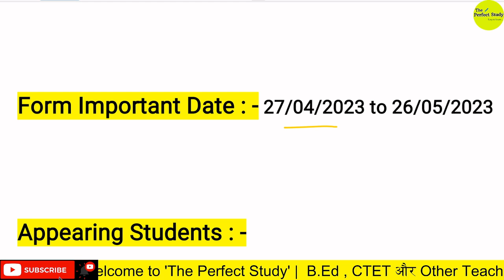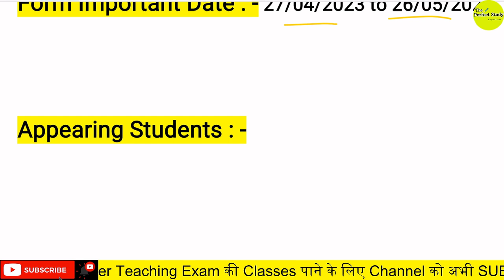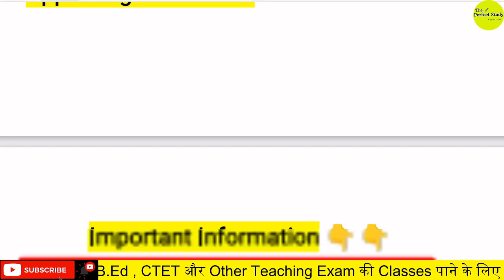जानिए CTET 2023 से संबंधित Complete Information | CTET 2023 Notification | The Perfect Study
Welcome to "The Perfect Study"

● HINDI & Pedagogy ( Complete Class) DrRDtenGECxVGI7S-ttulRSqjNC

Keep supporting:)

CTET Form fill up step by step | CTET 2022 Application Form | Ctet 2022 | The Perfect Study
the perfect study
ctet
ctet ka form kaise bhar 2022
ctet language 1 and 2 confusion
ctet online class⁰
ctet the perfect study ctet 2022 form fill up date ctet apply date ctet exam 2022 application last, ctet online application form 2022, ctet online form
CTET, CTET IMPORTANT DOCUMENTS, IMPORTANT DOCUMENTS FOR CTET, IMPORTANT NOTICE FOR CTET, ctet form ke liye documents, ctetformkeliyedocuments, ,

CTET 2021 Online Form Kaise Bhare ¦¦ How to Fill CTET Online Form 2021 ¦¦ CTET Dec 2021 Form Fillup

CTET Online Exam 2021 Eligibility Criteria, DElEd BEd कौन-कौन से अभ्यर्थी CTET Exam Form भर सकते हैं

the perfect study
ctet
ctet online class
जीन पियाजे, वाईगोत्सकी, कोहलबर्ग | CDP For CTET | CTET Classes | Ctet Marathon
CDP by Himanshu Sir ,CDP(बाल विकास) | CTET 2022 Classes | Practice Set & Previous Year | The Perfect Study | ctet class by The Perfect Study | ctet class by himanshu Sir